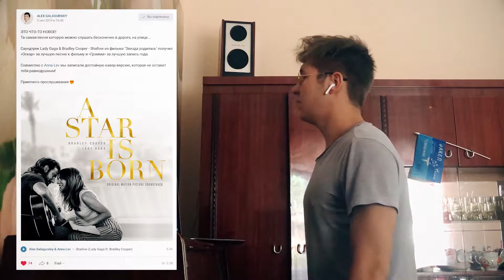Запись вокала на диктофон | Lady Gaga & Bradley Cooper - Shallow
Тестирую запись вокала на диктофон iphone 8 plus и микрофон от камеры Rode VideoMic Rycote